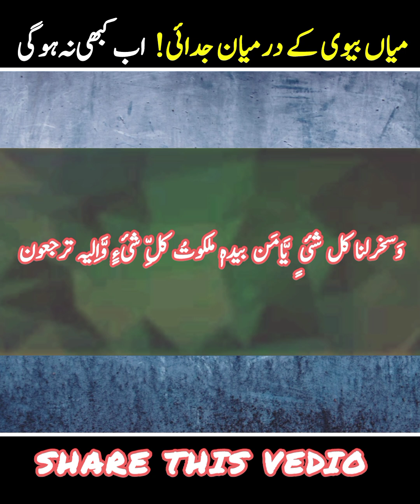Mian Bevi k Darmeyan Judai kbi nahi ho gi || میاں بیوی کے درمیان جدائی کبھی نہ ہو گی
Sahibzada Muhammad Bilal Shah, Muhammad Bilal Shah official, Syed Muhammad Bilal Shah,
"Welcome to [Muhammad Bilal Shah Official]  your source for insightful and inspiring Islamic content.
We are dedicated to spreading the teachings of Islam, promoting understanding, and providing guidance in our faith.
Our channel features a wide range of content, including Quranic recitations, Islamic lectures, Hadith explanations, Islamic reminders, and more. Our mission is to enrich your spiritual journey and strengthen your connection with Allah.
Muhammad Bilal Shah Official
وَسخرلنا کل شئی ٍ یَّامَن بیدہٖ ملکوتُ کلِّ شئءٍ وَّاِلیہ ترجعون بحقِّ کھٰیعٓص حٰمٓعٓسق
 judai k jadu ki alamaat,judai k jadu ki alamten,biwi ko shohar time nahi dete,judai k jadu k amal ki alamat,miya biwi mein jhagda ho to kya karen,miyan biwi me mahabbat peda karnay ka rohani ilaj,miyan biwi ka pyar,mian biwi main judai keh jadu ki alamaat aur ilaaj,shohar aur biwi mai judai,miyan biwi ki ajeeb hadees,mian biwi main muhabat k liy wazeefa,miyan biwi me mohabbat ka rohani ilaj,miyan biwi,miyan biwi ki mohabbat,miyan biwi mein mohabbat ka wazifa,islamic lecture,islamic editz,islamic shorts,islamic status,islamic stories,islamic kids,islamic quiz,islamic short,islamic quotes,islamic history,islamic  status,islamic bayan, motivational speech, plastine,gaza,ajmal qadri,raza saqib,mufti tariq masood,molana ilyas qadri,mirza ,